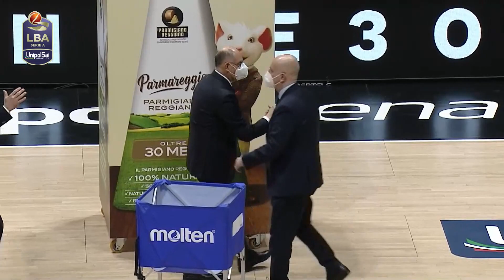UNAHOTELS Reggio Emilia - NutriBullet Treviso Basket | Serie A UnipolSai 2021/22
Gli highlights della sfida tra UNAHOTELS Reggio Emilia e NutriBullet Treviso Basket, partita valida per il 20° turno di campionato della Serie A UnipolSai 2021/22.

Questo è il canale YouTube ufficiale della LBA, la Serie A italiana di pallacanestro! 🏀
Ogni settimana trovi nuovi video come gli highlights delle partite, le compilation, le interviste ai giocatori e tanti altri contenuti esclusivi!